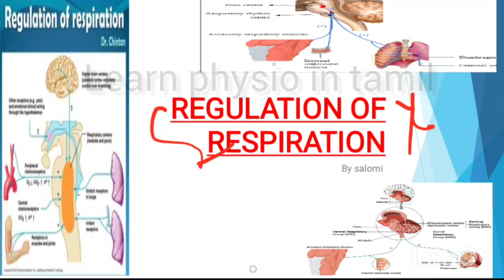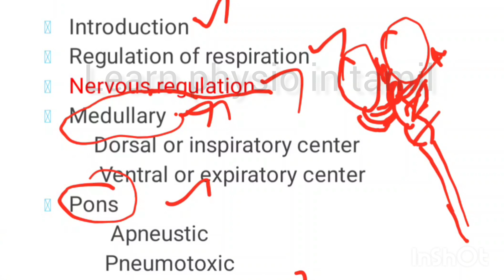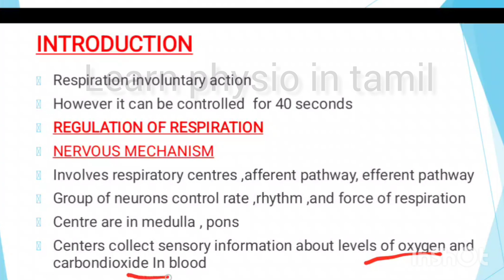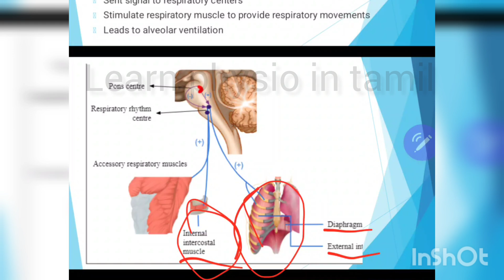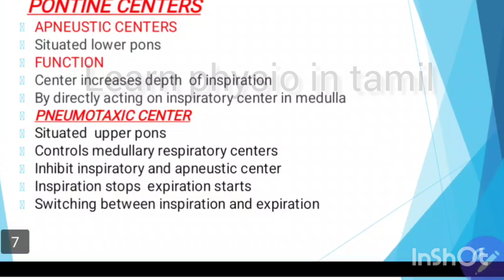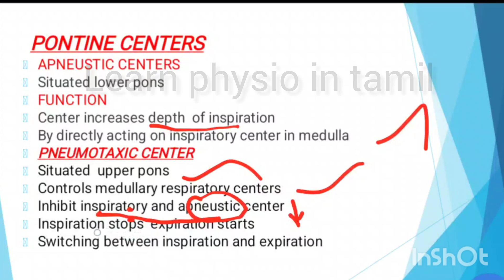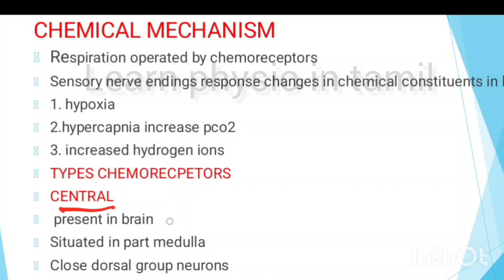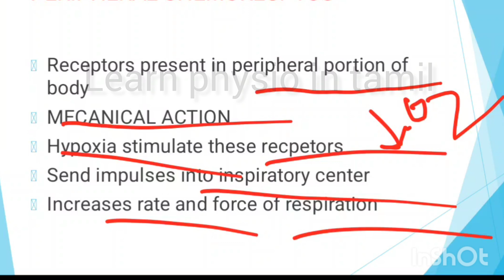regulation of respiration physiology in tamil with notes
I'm on Instagram as @learn_physiointamil. Install the app to follow my photos and videos.
It really took me a lot time to prepare apart from my daily shedule
I am intentionally focus on helping students in learning new things
Your support is our biggest motivation

comment ur experiences of learning